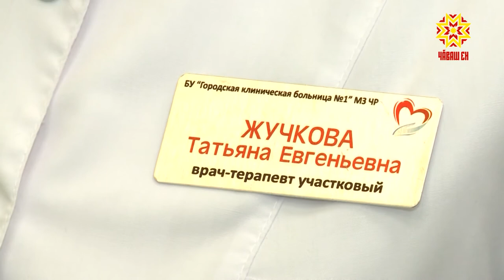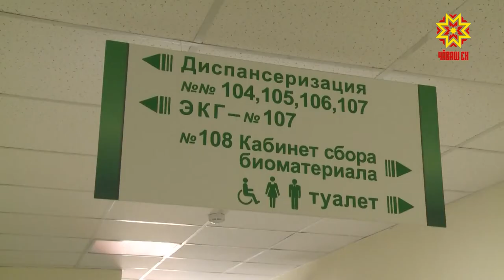Юсав хыççăн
Тĕплĕ юсав хыççăн Шупашкарти пĕрремĕш клиника больницин 3-мĕш поликлинки хута кайрĕ. Ăна юсаса-çĕнетме республика хыснинчен 23 миллион тенке яхăн укçа уйăрнă. Сыватмăш çынсене йышăнма хатĕр пулнине Олег Николаев тĕрĕслерĕ, ун хыççăнах вăл республикӑри сывлӑх сыхлавне аталантарас ыйтусемпе канашлу ирттерчӗ.